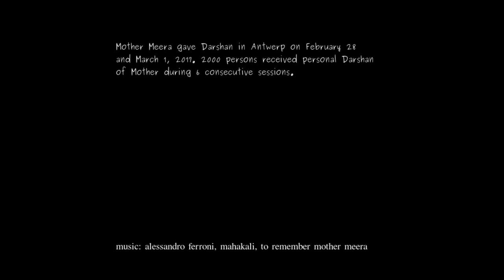Mother Meera in Belgium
Mother Meera visited Antwerp in Belgium February 28 and March 1. 2000 persons received individual Darshan by Mother. This is live footage from the event.